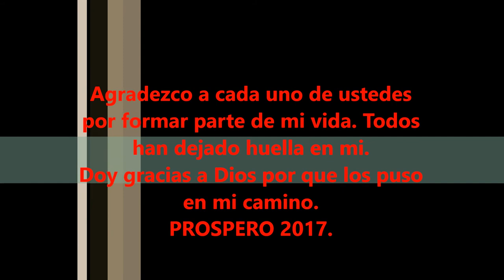Instituto Cólon año nuevo 2017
Y muchos años después aquí seguimos muy unidos.
Con Cariño AGL.